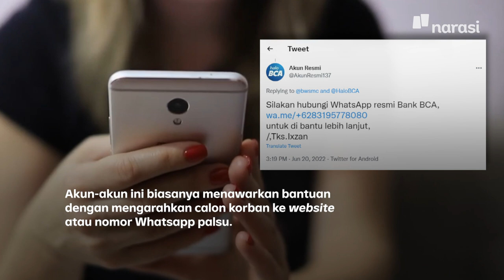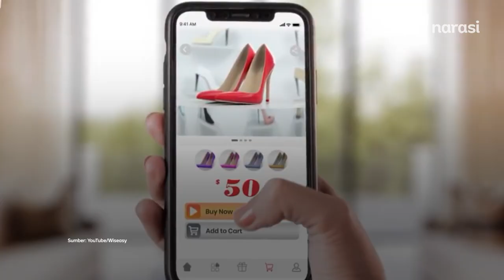Fraud Scamming: Awas Kena Tipu Berujung Amblasnya Uang di Rekening | Narasi Daily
Ini, nih, yang perlu diwaspadai biar enggak tertipu~

Ada yang pernah ngalamin kayak gini?

| Narasi Daily

(Narasi)